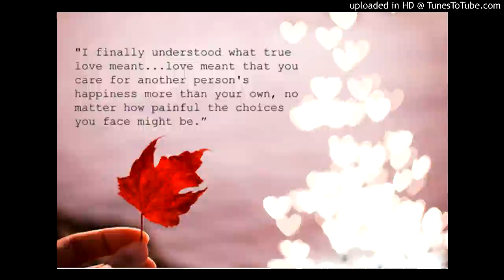somewhere in my past...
I'm here, and I love you. I have always loved you, and I will always love you. I was thinking of you, seeing your face in my mind, every second that I was away... you and our better days a special memory that I will always treasure... thank you